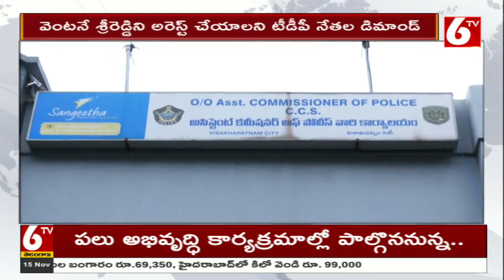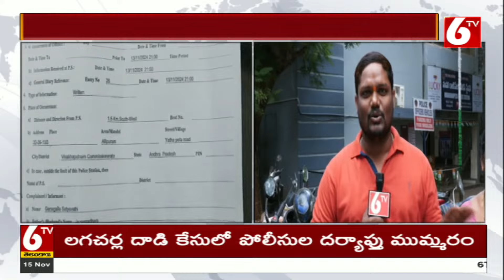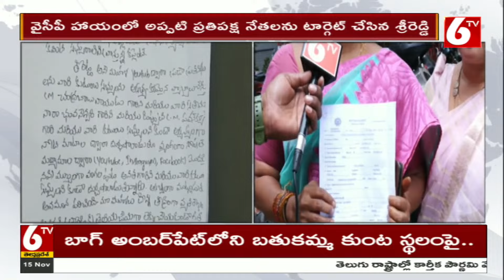వెంటనే శ్రీరెడ్డిని అరెస్ట్ చేయాలని టీడీపీ నేతల డిమాండ్ | Cases Failed on Sri Reddy